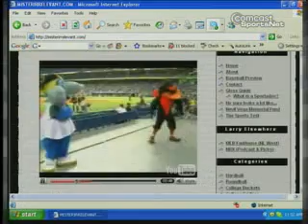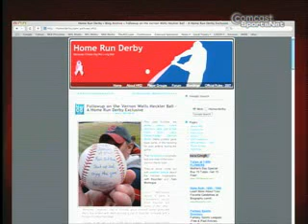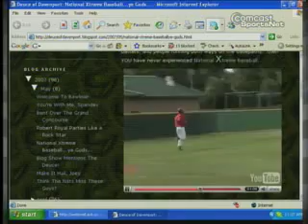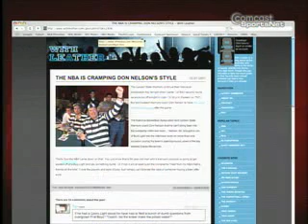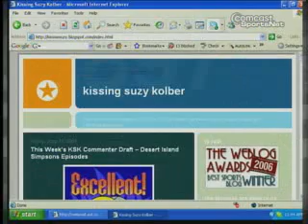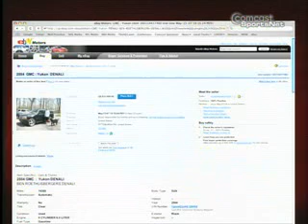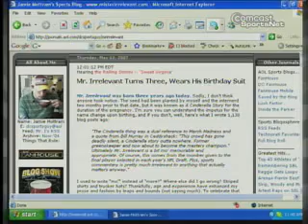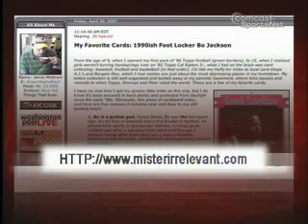The Blog Show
Washington Post Live's "Blog Show," with Dan Steinberg of The Washington Post and Jamie Mottram of AOL Sports.